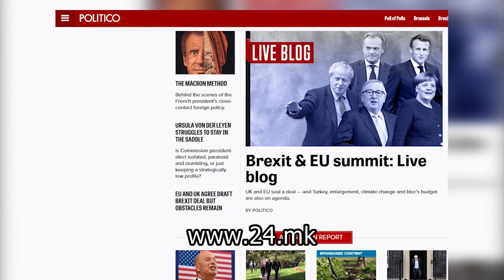Лидерите на ЕУ денеска и утре ќе одлучуваат дали Северна Македонија може да почне преговори